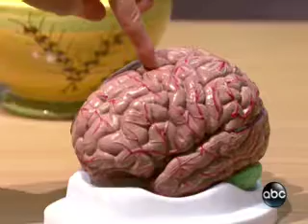"El Cerebro Masculino" Louann Brizendine en ABC News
Entrevista en ABC News a la Dra. Louann Brizendine sobre su último libro "The Male Brain"